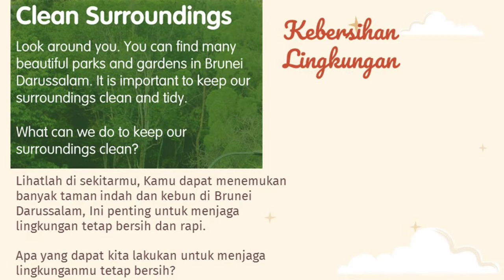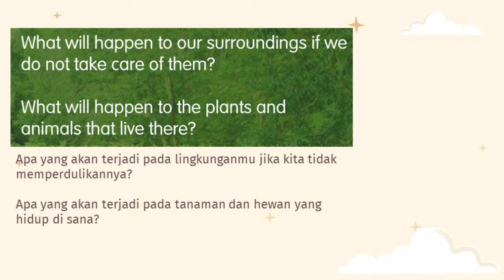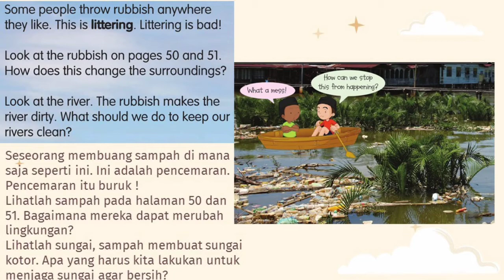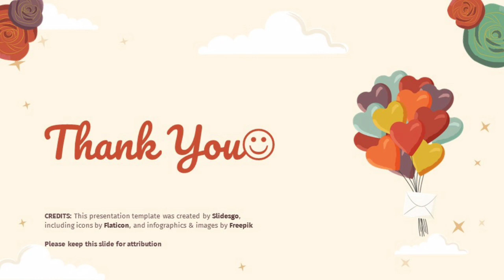Kelas 3 - Science - Clean Surroindings (Rabu 07 Oktober 2020)